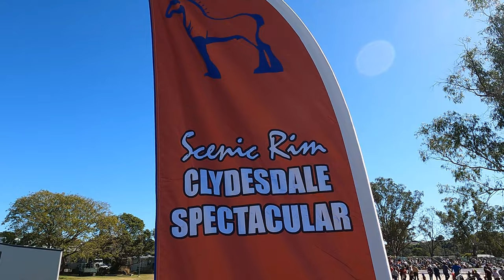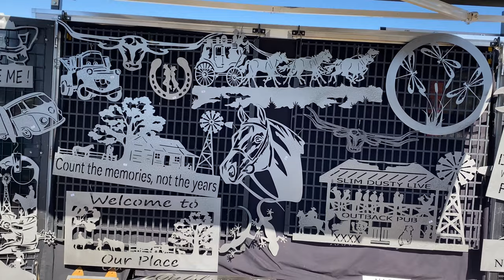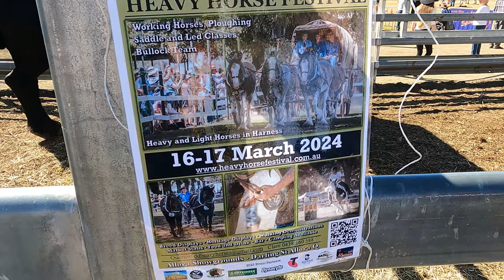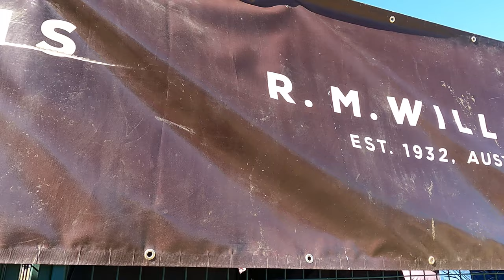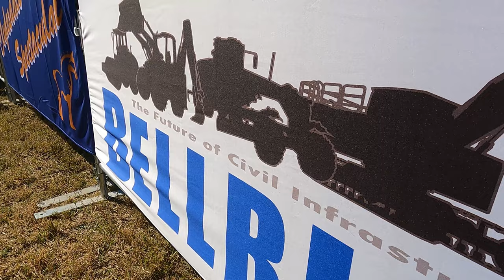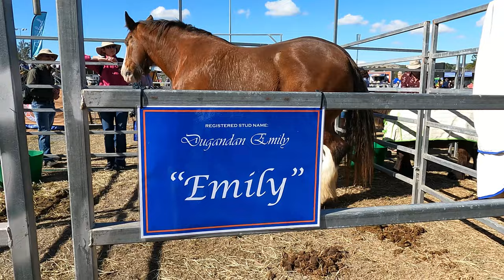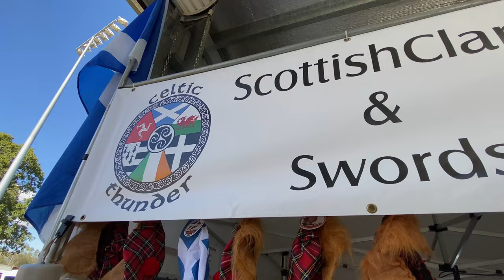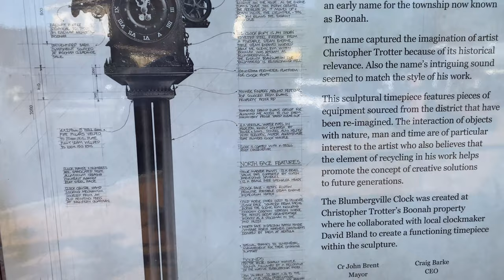CLYDESDALE SPECTACULAR 2023 - BOONAH (Queensland) Australia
Regular videos chronicling our travel adventures providing local knowledge & info for travelers.

Venue:      Boonah Showgrounds, 8 Melbourne Street, Boonah Qld 4310

Scenic Rim Clydesdale Spectacular - claims to be the richest Clydesdale Show in the Southern Hemisphere!

Story of the Australian Light Horse Army Infantry at Beersheba told live.
The @marlie.stud Team of Eleven were also there!

Emily (the big mare Clydesdale), Doogie (a little pony)

There was harness making, blacksmithing, wheelwrights, horse-drawn demonstrations & driving displays, whip plaiting and more. The Queensland Whip Cracking Championships, World Billy Boiling Championships, wood chopping, working dog displays, Friesian Horse Troupe performances, artisan coopering & bush poetry.

This rural event is something uniquely special!!

We are disciples of the Lord Jesus Christ - our YouTube channel is all for His Glory! Our testimony is (evidence) God is REAL! (Saved and Healed together) PRAISE The Lord Jesus Christ for ever. Amen.

LOOKING FOR A VIDEO THAT USED TO APPEAR ON THIS CHANNEL - WE ARE IN PROCESS OF MOVING TO OUR OTHER CHANNELS - PLEASE GO AND LIKE AND SUBSCRIBE OUR OTHER CHANNELS AS WE ARE CONSTANTLY UPLOADING CONTENT FROM THIS CHANNEL TO THERE (RE ORGANISING THINGS) THANKYOU.
PLEASE Find our other channels:
Praise and Worship Songs (with Lyrics): @CrossWayAustraliaPraiseWorship
Online Sermons : @CrossWayAustraliaSermons

We do not necessarily endorse fully (doctrinal /or personal beliefs) of entertainers, pastors or information providers on this YouTube Channel.